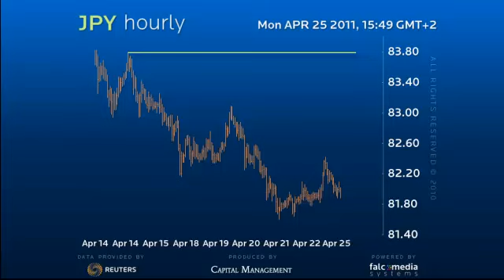Elliott Wave Strategy JPY - Still a correction?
The perspective from the Daily analysis is that this whole decline is corrective. Three wave moves in both directions since 83.80 leave a declining wedge formation as the only logical explanation.  However the ... (Ref: 5589)